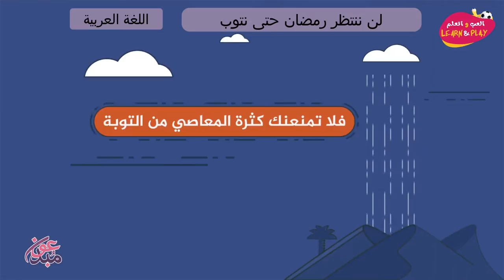لن ننتظر رمضان حتى نتوب